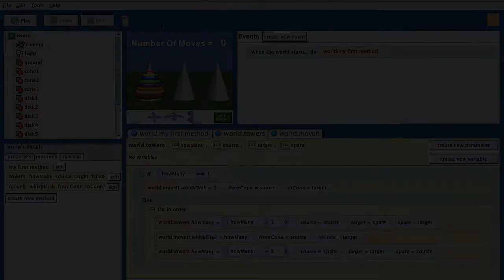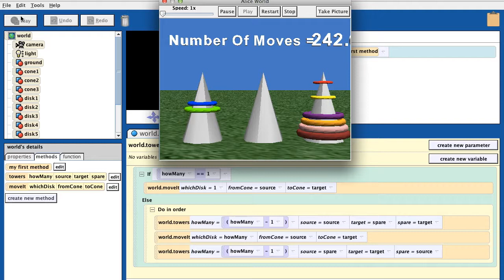Towers Of Hanoi In Alice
An eight disk Towers of Hanoi puzzle being solved in Alice.